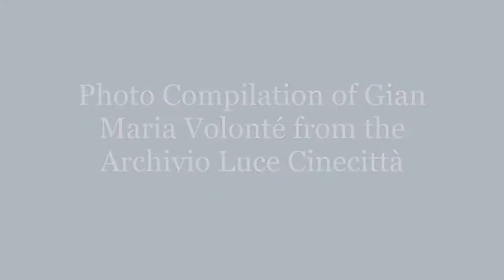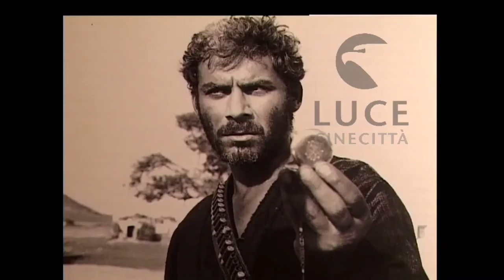🌹🌹Photo Compilation/ Compilazione fotografica di Gian Maria Volonté. Gian Maria Volonte 🌹🌹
This is a photo compilation of Gian Maria Volonté put together by the Archivio Luce Cinecittà. There is a great selection of photos included in this compilation including some really nice ones that I have never seen before.

Questa è una compilation di foto di Gian Maria Volonté realizzata dall'Archivio Luce Cinecittà. C'è una grande selezione di foto incluse in questa compilation, comprese alcune davvero belle che non ho mai visto prima.